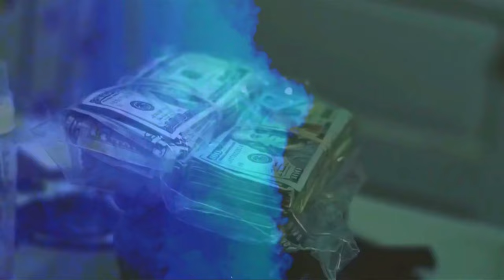Young Dolph "Bulletproof" Remix (Music Video 2024)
Get ready to experience Young Dolph's "Bulletproof" iconic track like never before! This music brings the heat with a bold remix of "Bulletproof", infusing the classic with innovative beats. This bold remix is complemented with fresh beats and a high-energy blend combines the best of Southern hip-hop with a haunting, atmospheric beat. Let the streets speak - listen now and experience the heat!" Experience the seamless blend of the original’s raw emotion with innovative beats that will keep you hooked from start to finish. This remix is perfect for both die-hard fans and newcomers alike!
  This remix celebrates Young Dolph’s music and his journey as an independent artist and the legacy of his impact on the music industry. Every single word he raps reflects his life and experiences. His self-motivation inspired the lives of millions and his refusal to settle for anything less than what he's worth has led him to be one of the greatest!

Tribute: This remix is a tribute to Young Dolph's music and his journey as an independent artist.